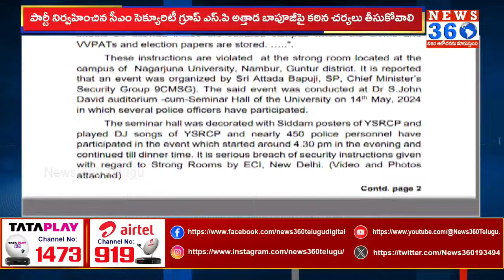చంద్రబాబు ఫిర్యాదు| TDP Leader Chandrababu Complained to the Chief Election Officer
ఎన్నికల ప్రధాన అధికారికి చంద్రబాబు ఫిర్యాదు
For More Latest Political And News Updates :